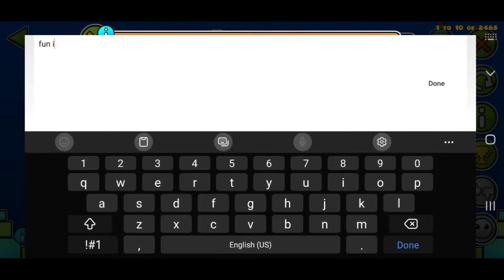"Titanity" 100% (Easy Demon) by Jo2000 | Geometry Dash [2.2]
Kinda fun lol:)

Demon Difficulty: Easy Demon
Difficulty Rating: 3.5/10 (Easy Demon)
Enjoyment Rating: 4/10
gameplay Rating 5.5/10